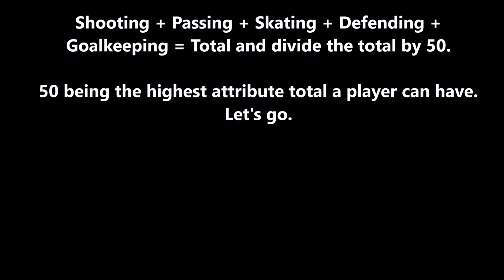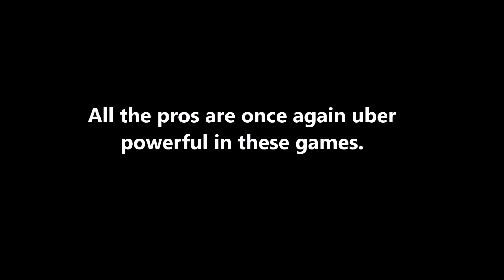Backyard Hockey 2002 - Ranking All 40 Characters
All of the 40 playable characters in the game are ranked by his and her overall statistics from worst to best.

Who are the best and worst characters in the game? Watch and see.